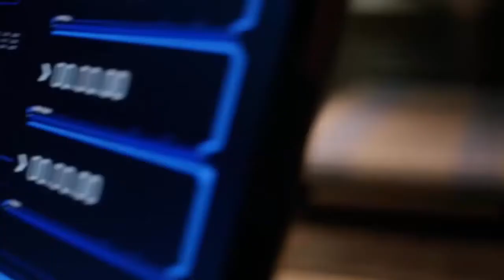The Flash 3x15 Barry & Team Flash Talks With Savitar Part #11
. . . . . . . . . . . . . . . . . the flash vs general eiling the flash vs gas the flash vs grinder the flash vs ghost rider the flash vs gorilla grodd cartoon.